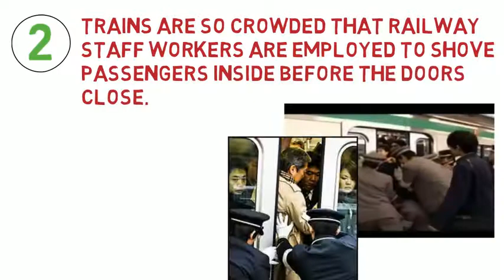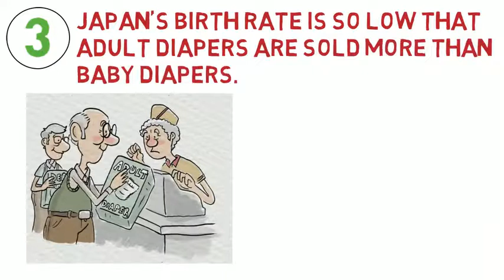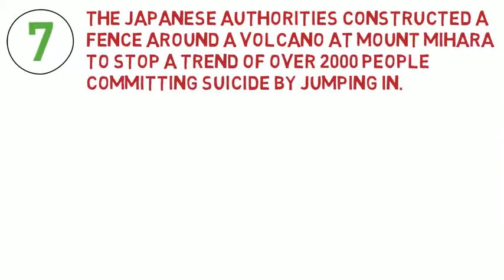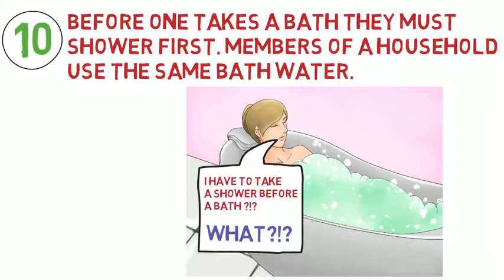Top 10 Most Shocking But Bizarre Facts About Japan!!